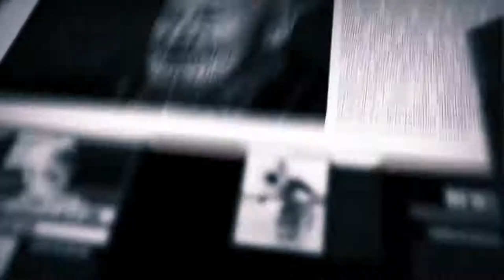Newspaper Promo (After Effects Template)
Features:
- AE CS5 & above
- 100% After Effects